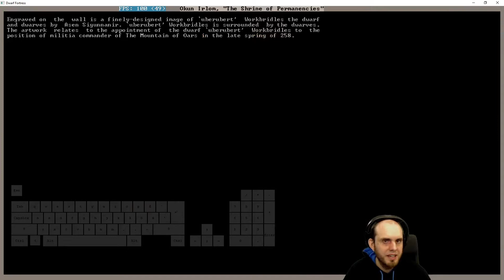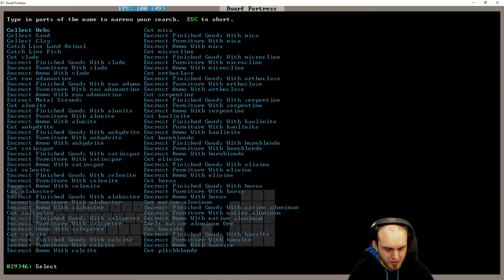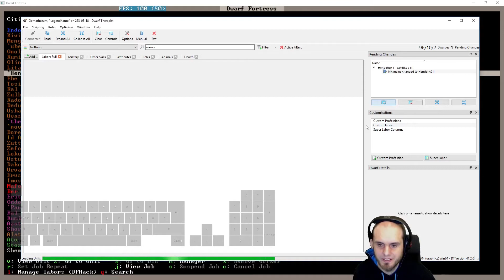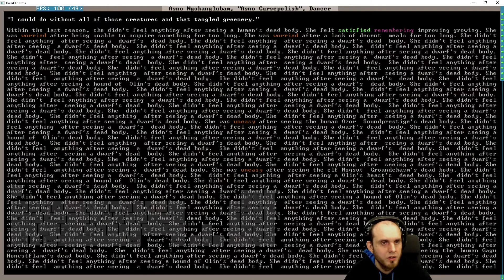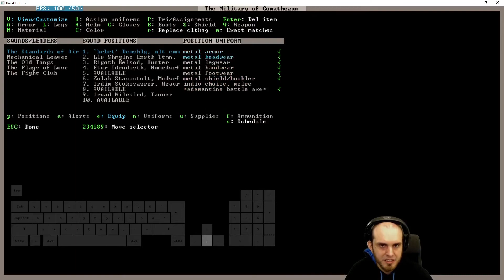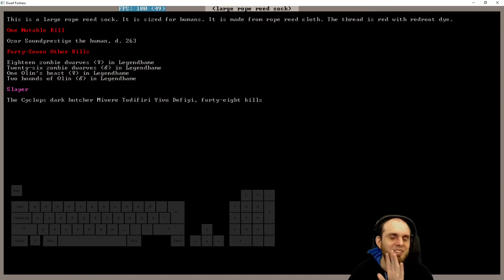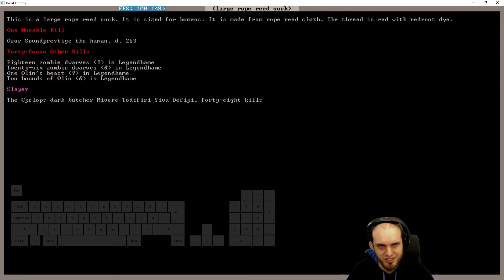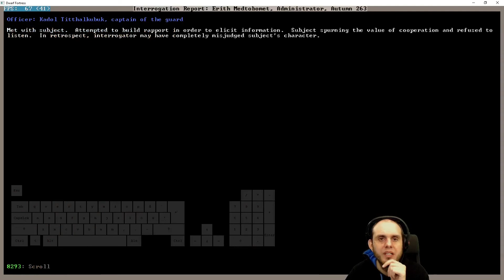E154 - Legendhame, War Grizzly Bears try 2 - Villain Update Fortress - Dwarf Fortress